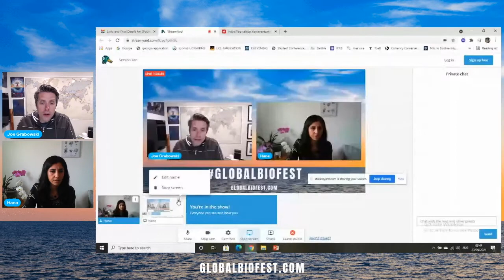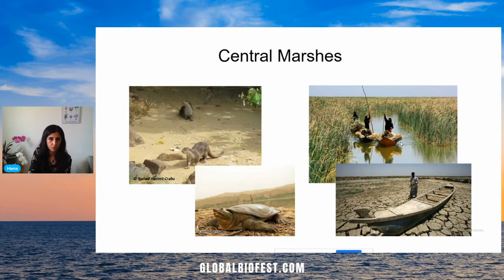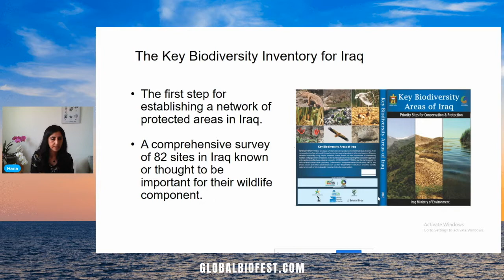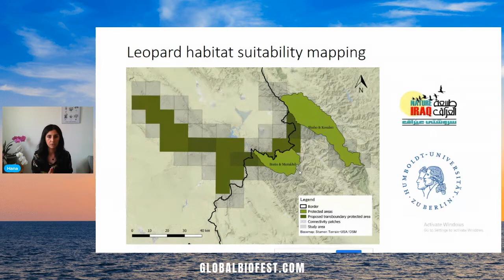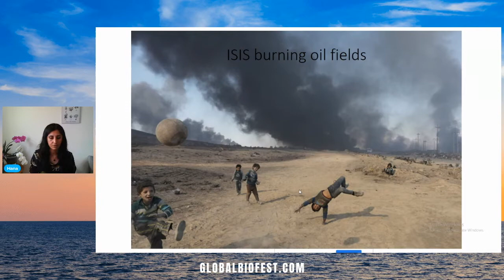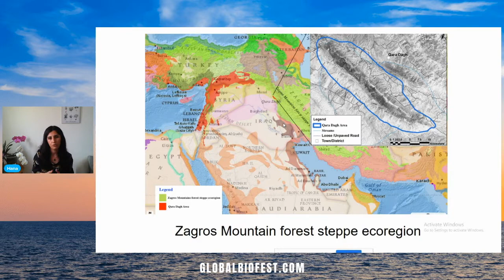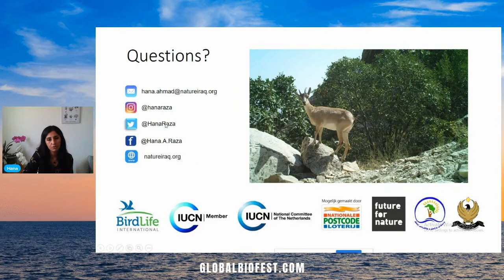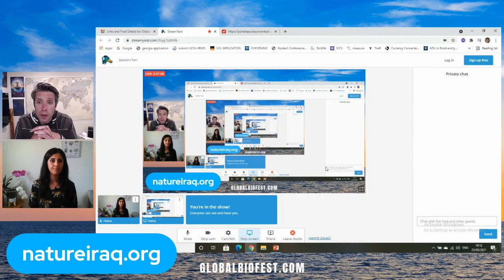Hana Raza | Conservation Optimism in the Time of War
Hana Raza was born and raised in Iraqi Kurdistan. She is a member of the International Union for Conservation of Nature (IUCN) Cat Specialist Group and Sustainable Use and Livelihoods Specialist Group, the Ornithological Society of the Middle East (OSME) Conservation Fund Committee, and the 2017 Future for Nature award laureate.